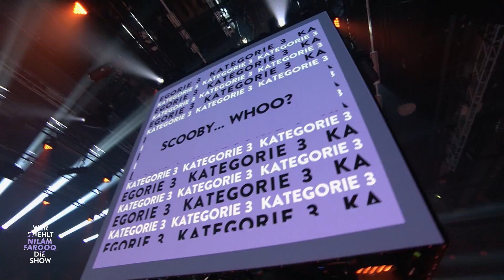Preview: "Haben wir ein Koch-Date?" | Scooby... Whoo? | WSMDS | ProSieben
Im großen Staffelfinale von "Wer stiehlt mir die Show?" hat Nilam Farooq die Ehre, die Show zu moderieren. Für diese Kategorie hat sie sich dabei eine ganz besondere Art, zu buzzern, ausgedacht!

Diese Promi-Kandidaten sind dabei:

Nilam Farooq
Olli Schulz
Fahri Yardım

Ausstrahlungsdatum:
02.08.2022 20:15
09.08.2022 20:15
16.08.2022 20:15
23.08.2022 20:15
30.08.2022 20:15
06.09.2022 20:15